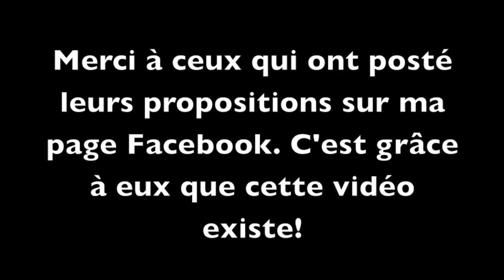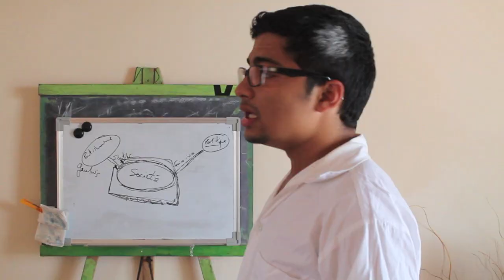Le Zapping Mauricien!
Un zapping de nos expressions, 100% Mauriciennes, illustrées de façons marrantes!

Merci David Andre pour la grosse participation!